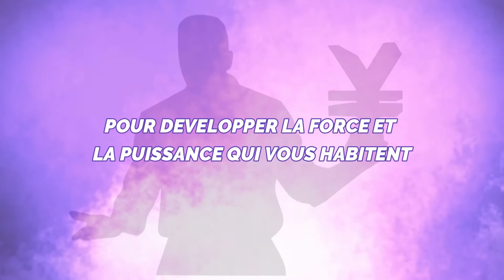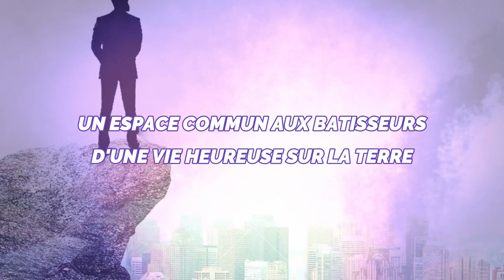RETOURNER A LA SOURCE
L'EMISSION  "MESSAGE DU MAITRE "  N° 171 DU MARDI  7 SEPTEMBRE 2021 PRESENTEE PAR LE  MAÎTRE  MAHOUGNA  JUSTIN DONGBEHOUNDE  S'INTITULE :  RETOURNER A LA SOURCE